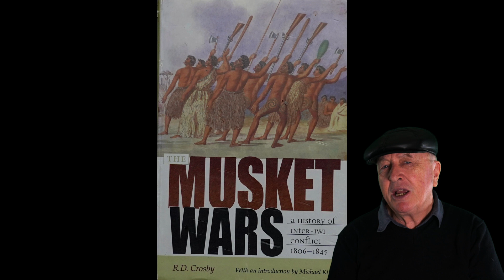Episode 61: The Attack on Lake Horowhenua...Musket Wars 24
After vowing eternal vengeance on Muaupoko after the botched assaasination attempt on him, the hundreds of Muaupoko who retire to the safety of their six Island Pa in Lake Horowhenua is too juicy a prize for Te Rauparaha to pass up.
This episode covers what he does about it... (1823)

Reference's
Musket Wars-by Ron Crosby (p121-124)

Here is a good video on the health of Lake Horowhenua today